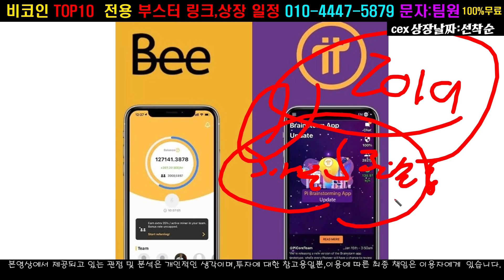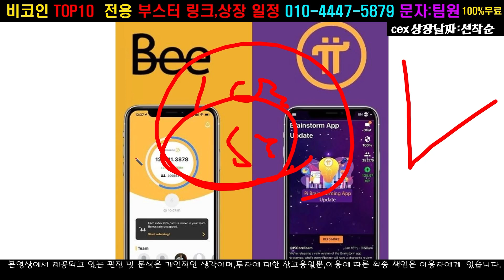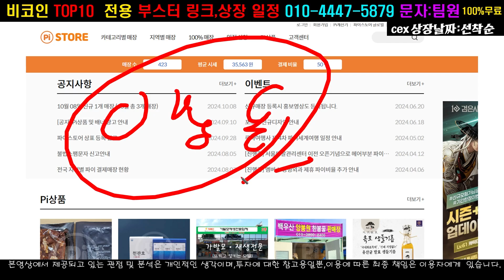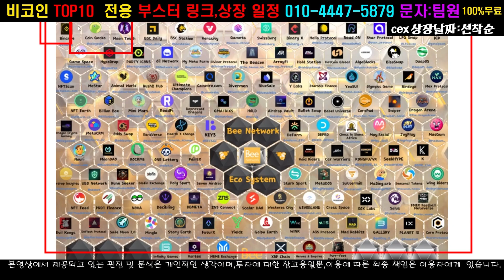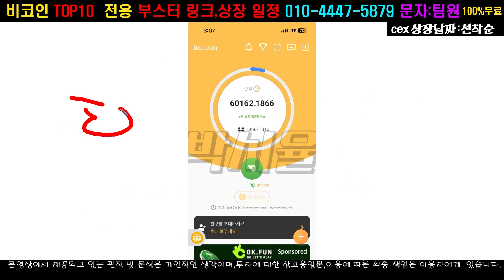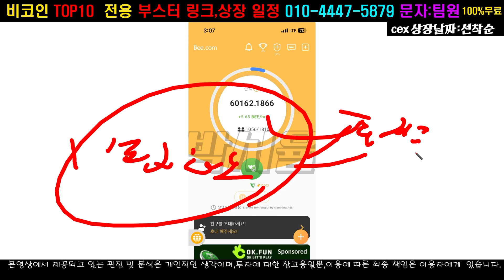파이코인 상장 시 당연히 상장 하는 코인 비코인 채굴하세요. 무료로 돈을 벌수 있습니다.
냉정하게 시장을 바라보는 박서율 입니다.
BEE 네트워트 초대 링크입니다. 초대 코드: freeboosterlink을 사용하세요.

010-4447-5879   채굴 부스터 두배 링크는 문자로  '채굴코' 보내주세요

대중에 알려지지 않은 한국인 탑 트레이더 들의 보유 코인과 정보를 전부다 알려드립니다!
실시간 코인들의 시세와 정보 및 방향성 을 제시해 드리며 여러분들에게

코인 투자에 조금이나마 도움이 될수 있게 노력 하고 있습니다!